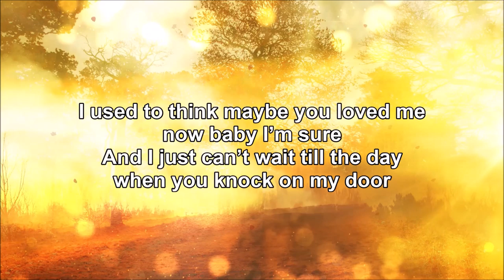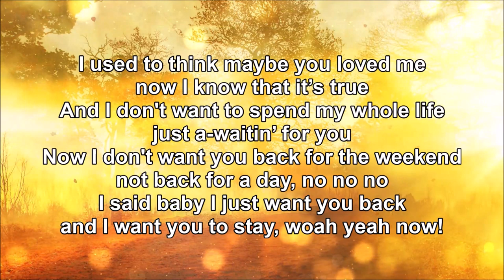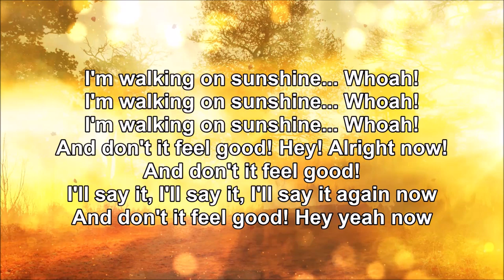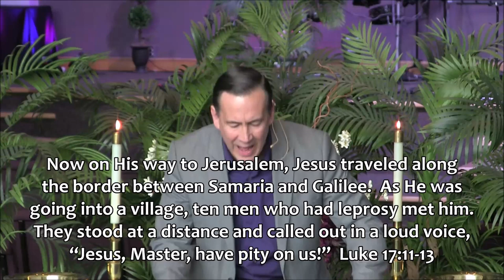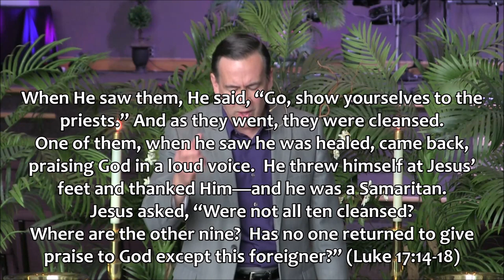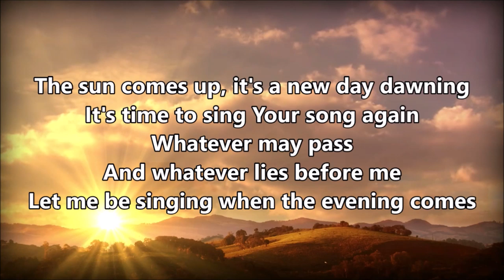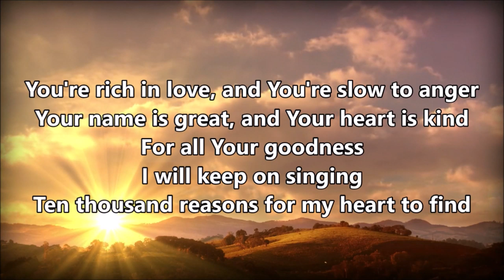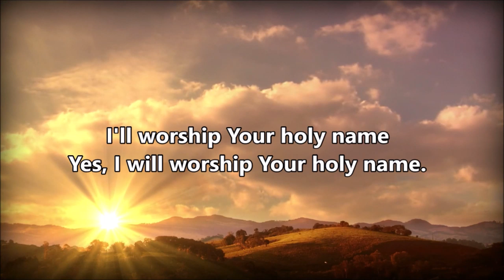CVC Service 05-03-20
Our virtual celebration continues this week with Stay Positive! Part 3: I'm Grateful!